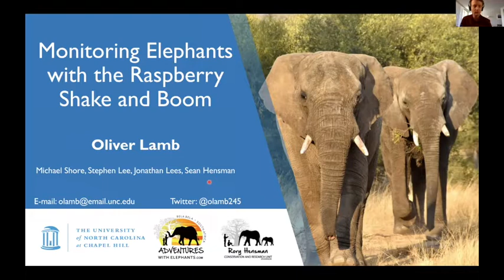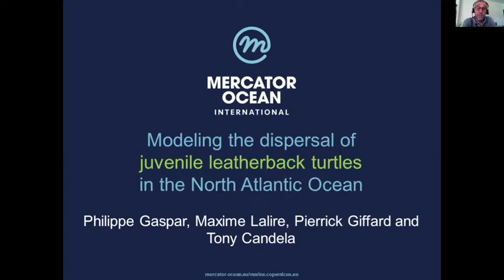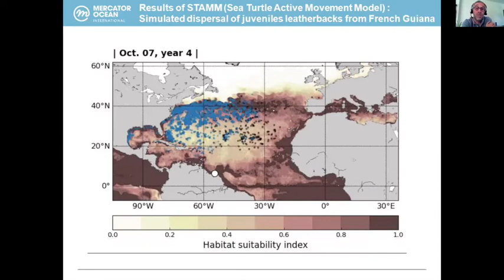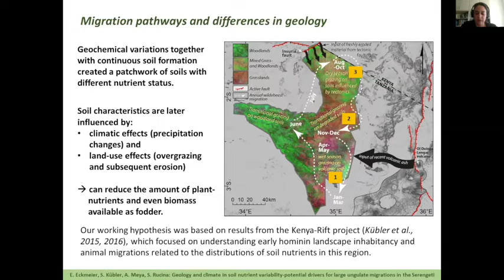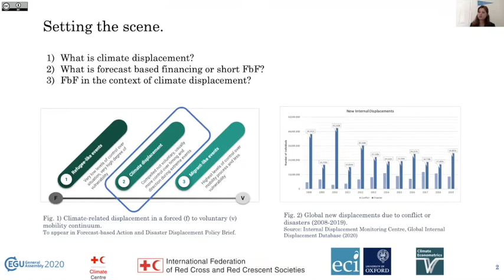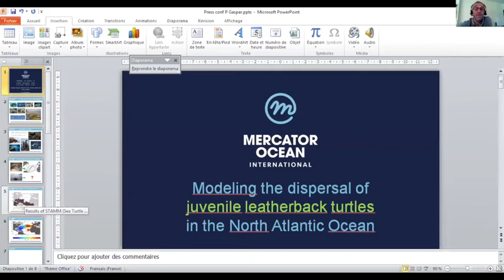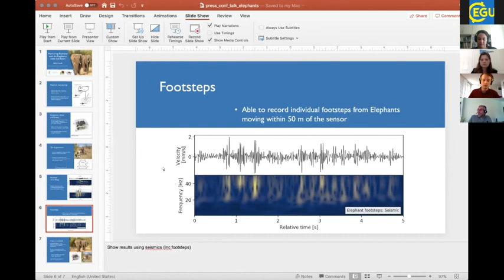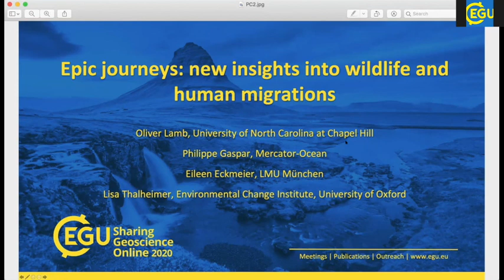shareEGU20: PC2 Epic journeys: new insights into wildlife and human migrations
Whether by land, by air, or by sea, many wild animals make extraordinary long-distance journeys. Ancestral, and even some modern, humans have likewise undertaken equally impressive odysseys across and between continents.

In this press conference journalists will hear how variability in soil nutrients may help drive migrations of more than a million wildebeest and hundreds of thousands of zebras and antelope in the East African Serengeti. Another team will present new results on the use of low-cost sensors to detect the vocalisations of individual African Bush Elephants to monitor their movements in South Africa. We will also hear how a group of researchers is testing forecasts of present-day human migrations in response to climate change, research that could soon increase the effectiveness of much-needed humanitarian aid.

Participants:
- Oliver Lamb Postdoctoral researcher, Department of Geological Sciences, University of North Carolina at Chapel Hill, United States

- Philippe Gaspar Mercator-Ocean, Operational Oceanography

- Eileen Eckmeier Professor, Department of Geography, LMU Munich, Germany

- Lisa Thalheimer PhD student, Environmental Change Institute, University of Oxford, United Kingdom